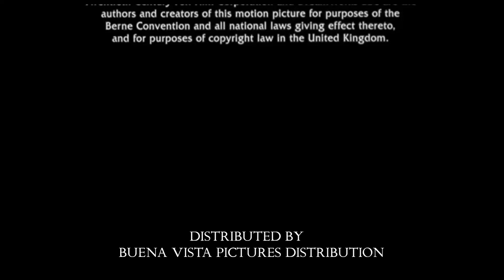Buena Vista Pictures Distribution/Touchstone Pictures (2000)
Taken From The End Of Domestic Prints Of "Cast Away" (2000) If Touchstone Released It Instead Of Fox (Now 20th Century Studios)